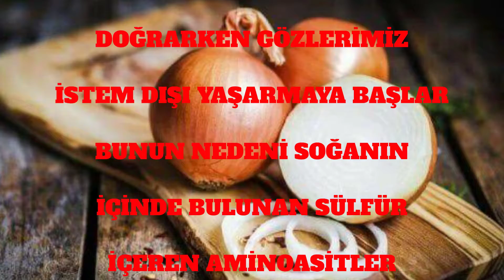Bunu kesinlikle yapın soğan doğrarken gözleriniz yaşarmasın!